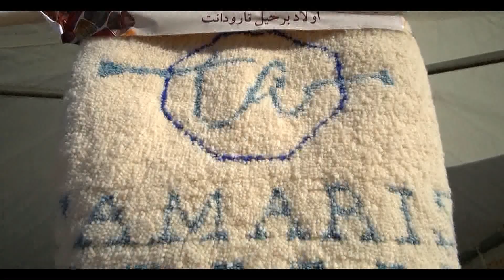شركة تاماريس .... تجهيز رياض مريم بزرابي تاماريس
المرجو دعم ❤️🖤💚